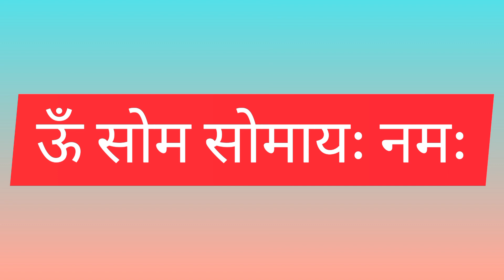मंत्र - 108 बार ऊँ सोम सोमायः नमः @यूनिक ज़ील ट्रैंड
मंत्र - 108 बार
ऊँ सोम सोमायः नमः @यूनिक ज़ील ट्रैंड